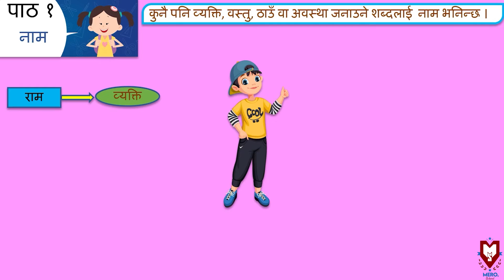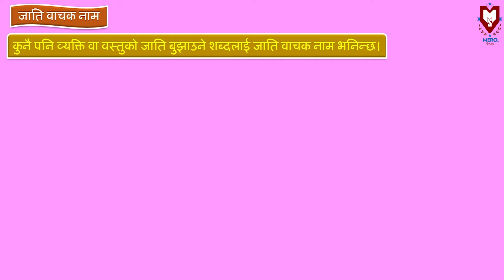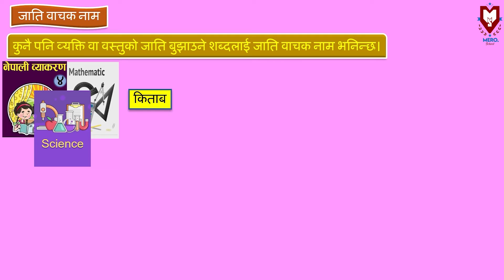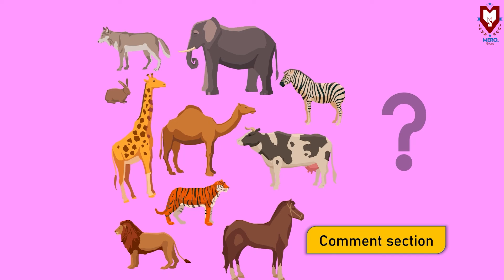नामको परिचय र प्रकार भाग १ | नेपाली व्याकरण | Class 4 | Mero School Nepal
नामको परिचय र प्रकार
Video lesson from नेपाली व्याकरण Grade 4 Under Nepal Education Board's Curriculum.